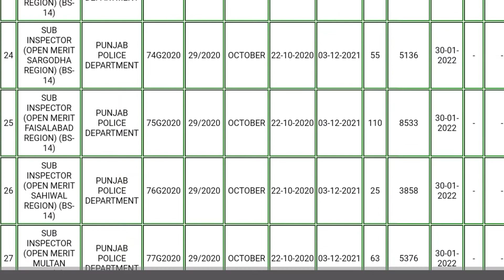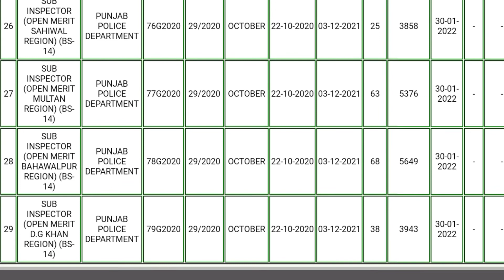Sub Inspector Test Date 2022 | 30-01-2022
ppsc test date 2022.